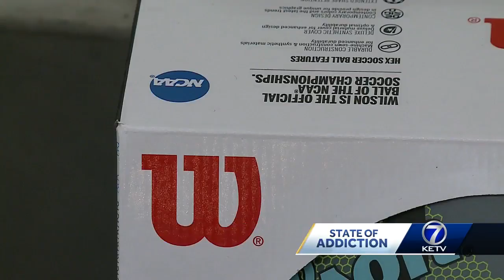State of Addiction: Mother turns grief of son's loss into action with Coalition RX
She's turning her grief into action.